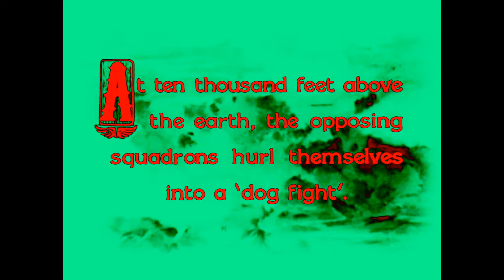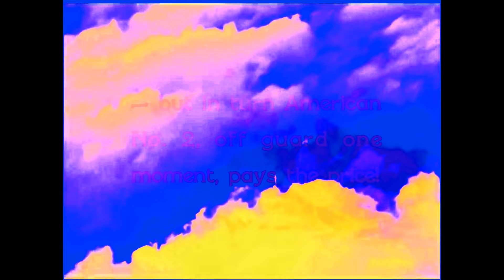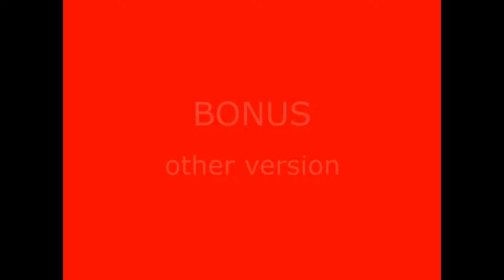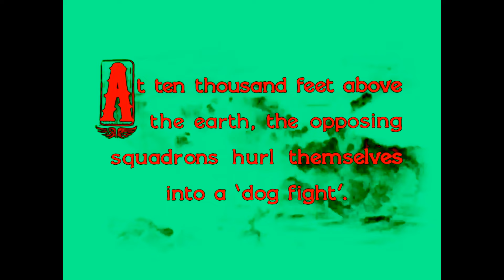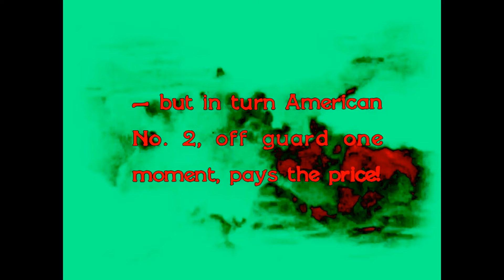Wings 1927 + Synthwave Goose "Losses" (Clip in two versions)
American silent film of 1927